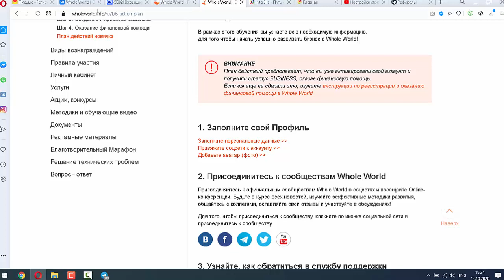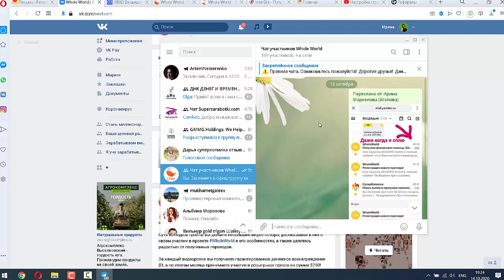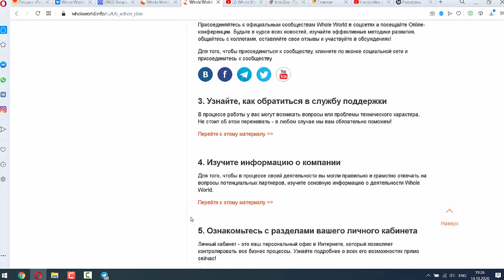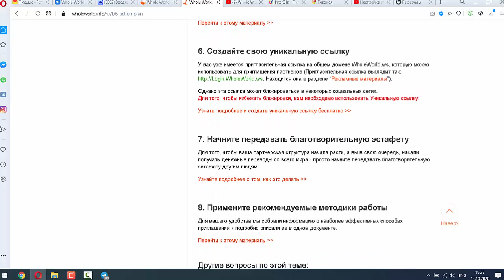План действия новичка в Whole World Часть 3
Регистрация План действия новичка в Whole World Часть 3